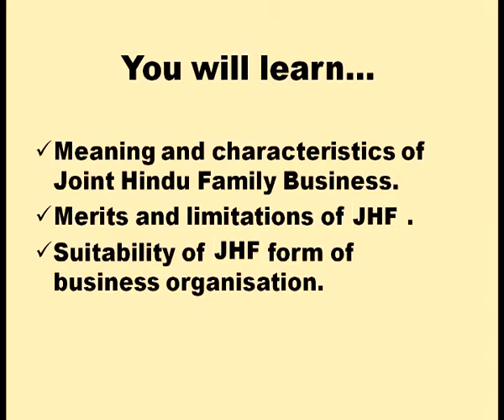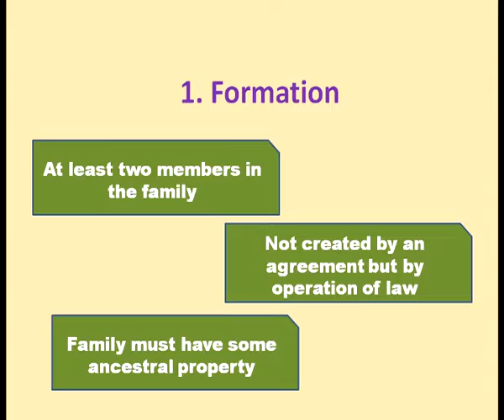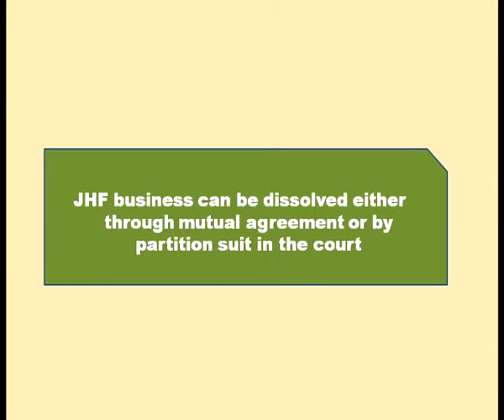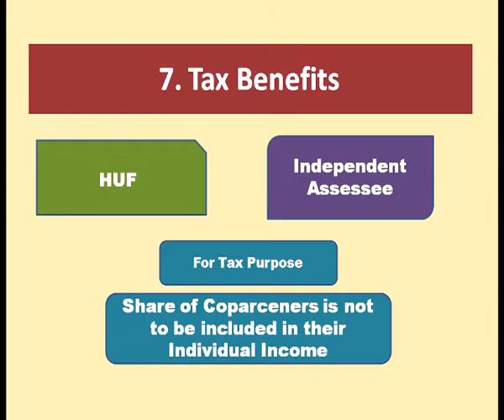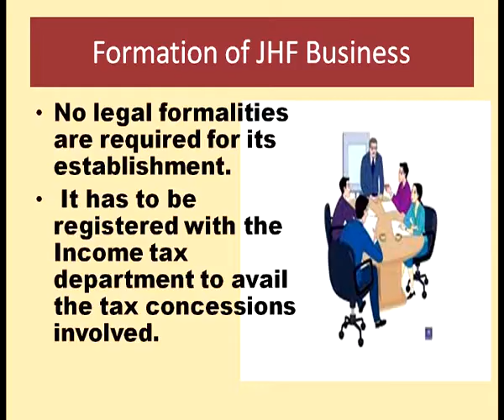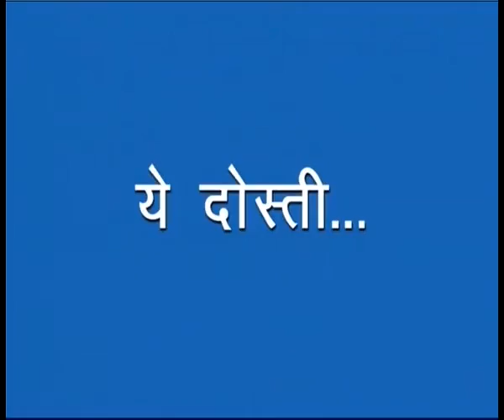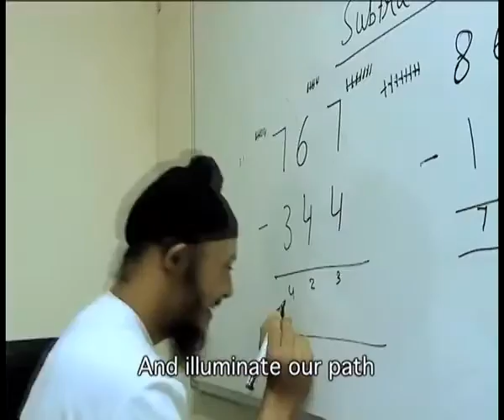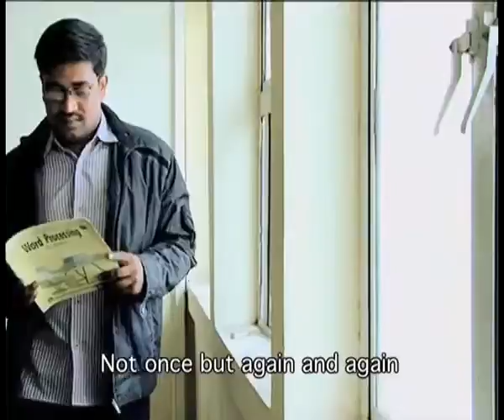5 Forms of business organisation Part 3 Old Sr. Secondary 319